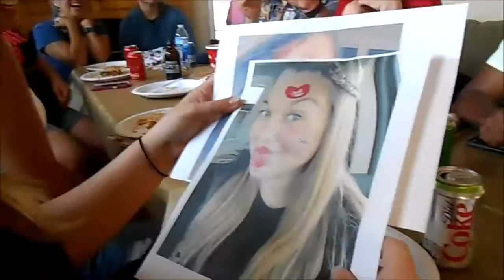Vlog June 26th- BEES AND GOODBYE PARTY FUN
June 26th, 2016- Goodbye party for my wonderful wife to be. Thank you again for everyone that helped cook and set that up for her!